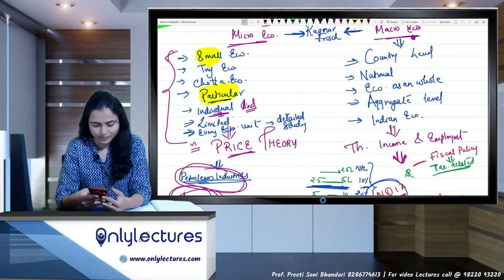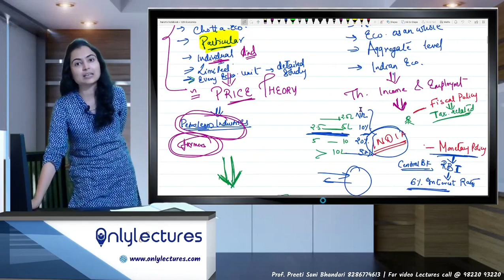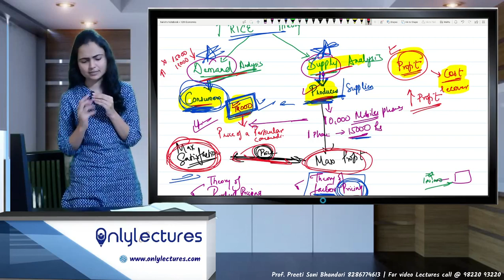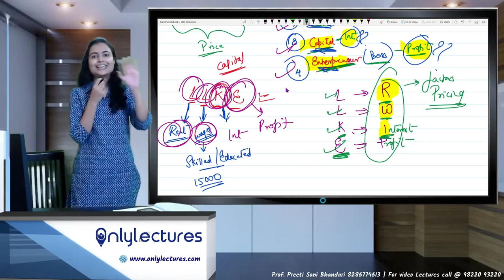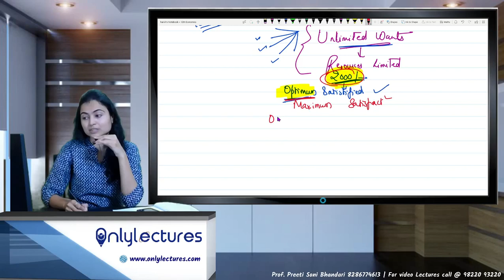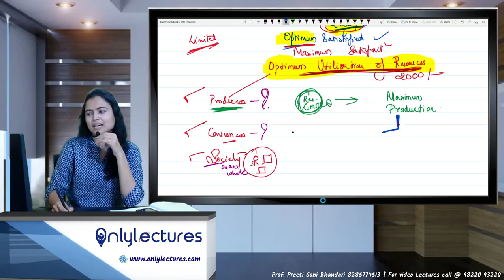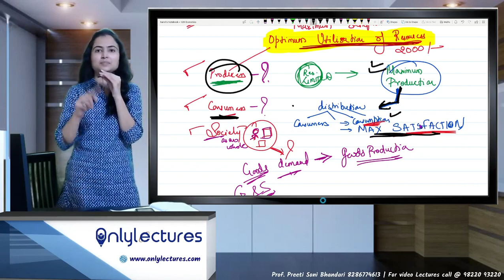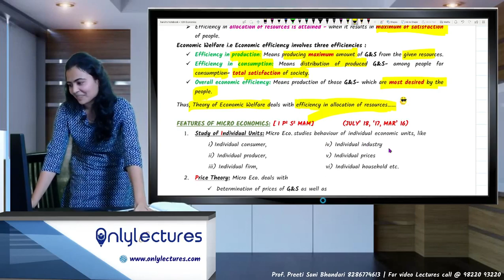Lec8 | 1 Introduction to Micro & Macro Economics | 12th Com | CS Preeti Soni Bhandari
📚 Uncover the Essentials of Economics! Join CS Preeti Soni Bhandari in this informative lecture on 'Introduction to Micro & Macro Economics' for 12th Commerce students. 🌍 Lay a strong foundation in economic principles, explore key concepts, and set the stage for academic success.

Microeconomics
Macroeconomics
11th Commerce
Economics Lecture
CS Preeti Soni Bhandari
Economics Principles
Economics Basics
High School Economics
Economics Education
Economics for Beginners
Economics Concepts
Commerce Education
Economics Tutorial
Economics Lessons
Economics for Students
Economics Explained
Economic Theory
Academic Economics
Economics Fundamentals